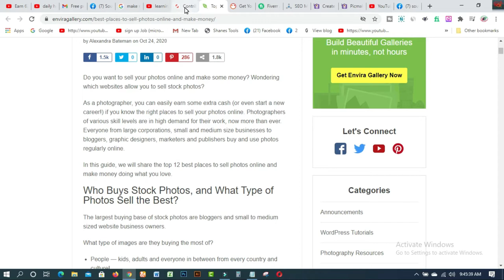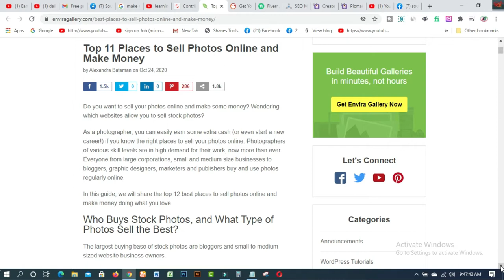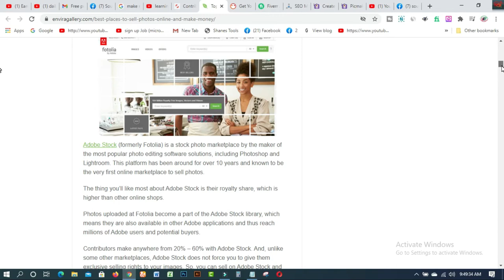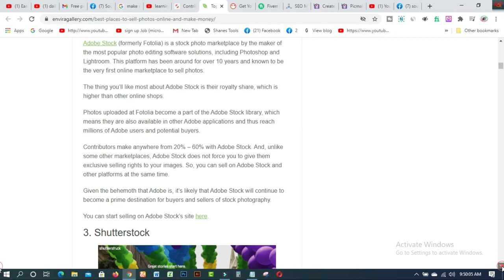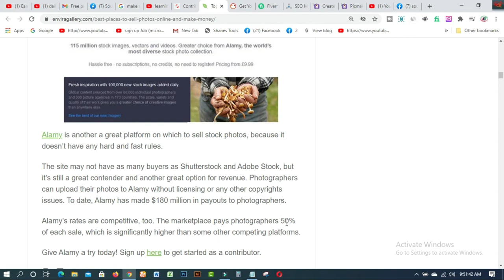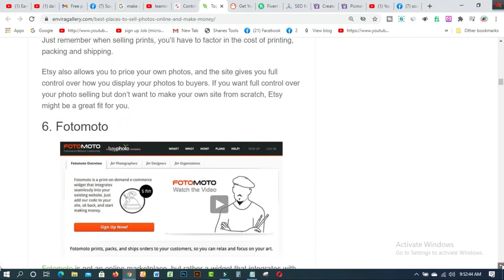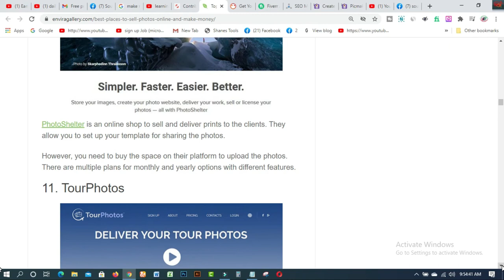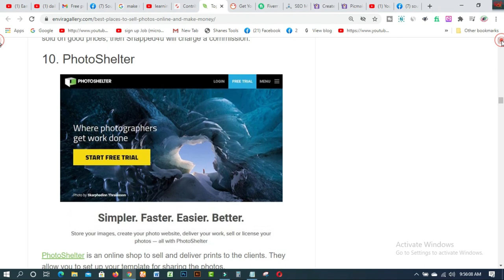Top 11 Places to Sell Photos Online and Make Money 2021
In this video, you will find Top 11 Places to Sell Photos Online and Make Money 2021. Free earning from uploading images is the best way to make money online now. You can do it on your Mobile or Computer from anywhere. Shutterstock, Alamy, Flicker, Adobe Stock, Etsy, Fotomoto, Crestock, etc are the best site for selling extra free income.

1. How to create fiverr account on android easily
2.9 free trusted sites for selling Logo-2019 II Amazing sites for selling logo
3.ঘরে বসে অনলাইন সার্ভে করে দৈনিক 12 ডলার ইনকাম করুন Best Online Surveys 2020
4.Need Donation For Education Top 16 Crowdfunding Sites for College and Educational expenses
5.Spin & Earn Money App Bkash App Payment | Online Income Bangla 2019
6. প্রতিদিন Zalinks থেকে অন্তত ৫ ডলার ইনকাম করুন Iসরাসরি বিকাশ পেমেন্ট নিন I BEST Copy Paste Typing-2020
7. বিকাশে ৫০ হাজার টাকা ইনকাম I Bkash Make Money Online 2020 I Online Income BD Bkash Payment.
8. how to sign up on 4 Microworkers websites to earn More -2019
9. Upwork English spelling test (US version) answers 2019
10. Upwork English spelling test (U.K version) and Answers 2019
11. 2019 Upwork Readiness Test and Answers ( GET 5 out of 5)

12. ৯ টি সাইট থেকে ফ্রিতে সহজে লাখ টাকার আর্থিক অনুদান নিন ।
13.9 free trusted sites for selling Logo-2019 II Amazing sites for selling logo
14. KajKey  -থেকে-আয়-করবেন-যেভাবে II how to earn by BID on KajKey
15.10 best & free fundraising websites for all-2019 II fundraising websites